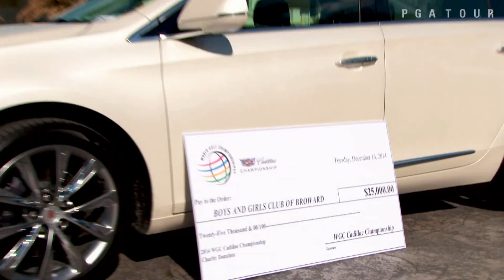Cadillac Championship Charity Rideout: Boys and Girls Club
The World Golf Championships - Cadillac Championship stopped by the Boys and Girls Club of Broward County as a part of their annual charity ride out to announce more than nine hundred thousand dollars raised to benefit South Florida organizations.